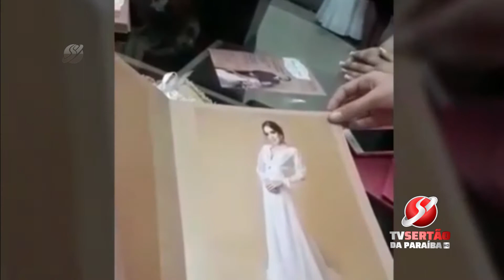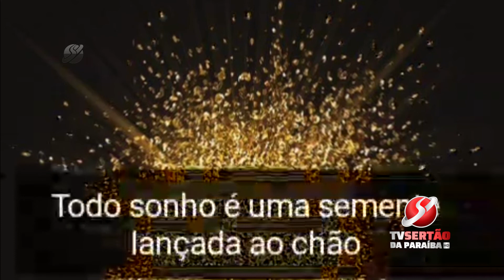Modelo cajazeirense ganha concurso de beleza na Paraíba, irá para o Nacional e é homenageada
Modelo cajazeirense ganha concurso de beleza na Paraíba, irá para o Nacional e é homenageada em colégio de Cajazeiras – Assista!
A modelo cajazeirense Denise Vitória venceu recentemente um concurso de beleza na capital paraibana, onde representou a cidade de Cajazeiras e hoje é a Miss Continente Teen Paraíba.
Ela concorreu com 28 meninas de diferentes cidades, sendo a única do sertão, e revelou que sua maior dificuldade foi não ter torcida, “eu até pensei que não iria ganhar por esse motivo”, disse a Miss.
Em Cajazeiras ela recebeu dos alunos e professores do colégio Manoel Mangueira, onde estudou alguns anos de sua vida, uma belíssima homenagem e desfilou mostrando toda sua beleza e simpatia como Miss.
Em conversa com nossa reportagem ela informou que essa é a primeira vez que uma cajazeirense ganha o Miss Paraíba, e falou também de seus projetos como Modelo “Vou viajar para João Pessoa novamente para me dedicar ao Miss Brasil que vou participar representando a Paraíba, e logo após estarei viajando para fora do país para trabalhar como Modelo”.